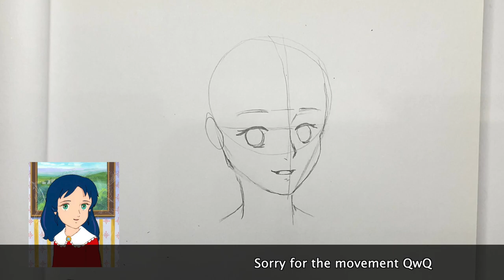لنتعلم الرسم - سالى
حياكم الله في قناتي و يالله نتعلم كيف نرسم شخصيات الانمي الي كنا نحبها و نحن صغر
اذا في شخصية تبون تشوفونها اكتبوا تعلقاتهم

Snapchat _____► lovelyfantasyda
Tiktok_______► @lovelyfantasy

وشكرا